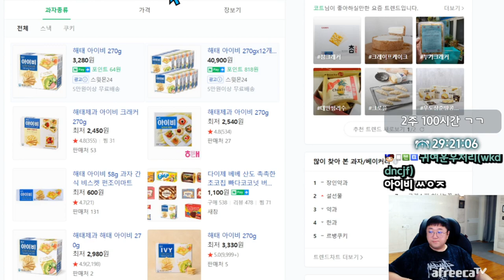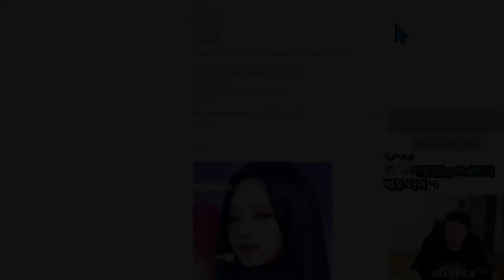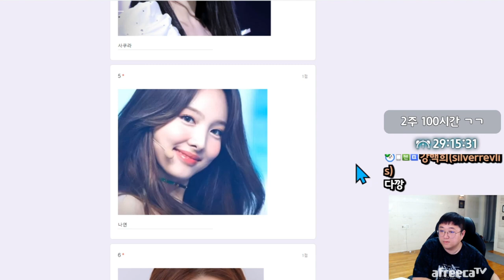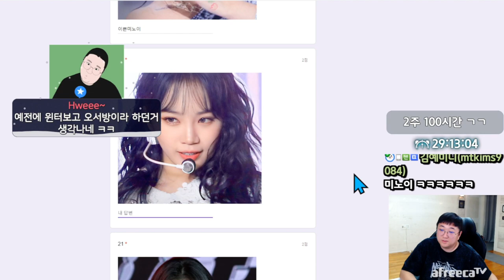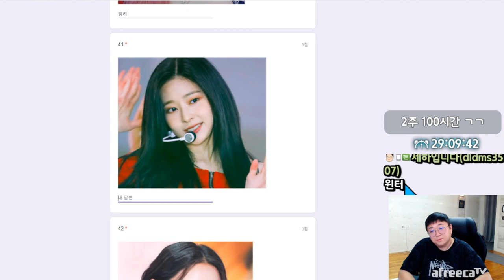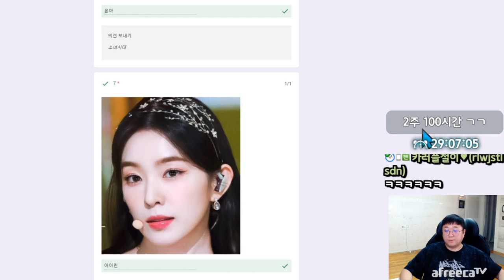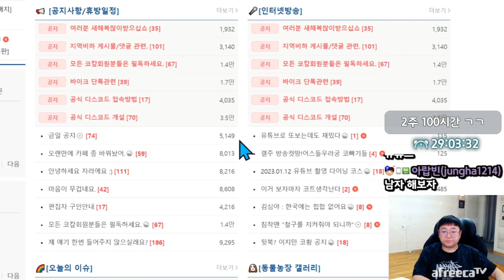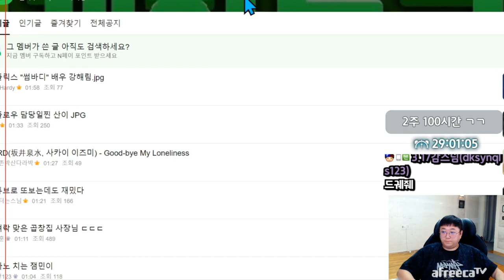틀딱윤태훈의 여자 아이돌 이름맞추기 (23.01.10-3)